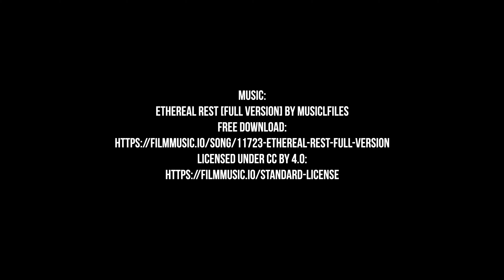Lette / Coesfeld 1. November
Kleiner Spaziergang durch Lette